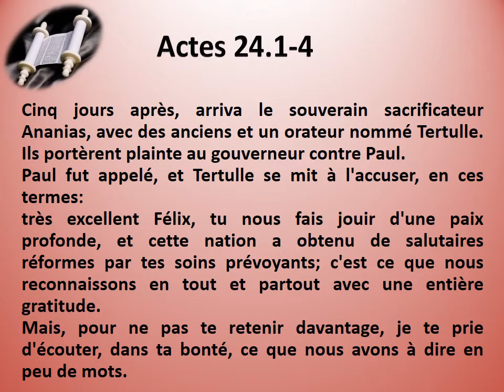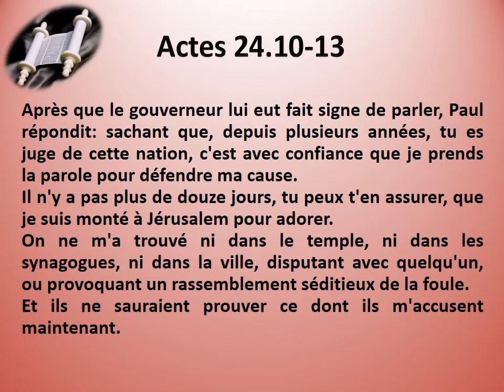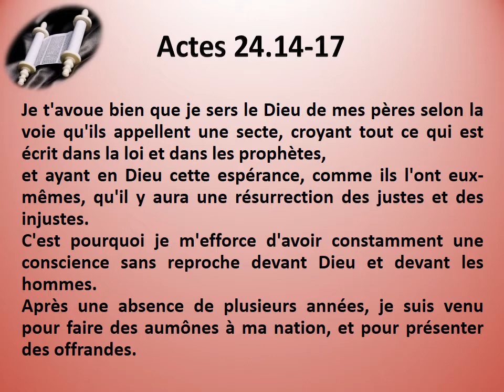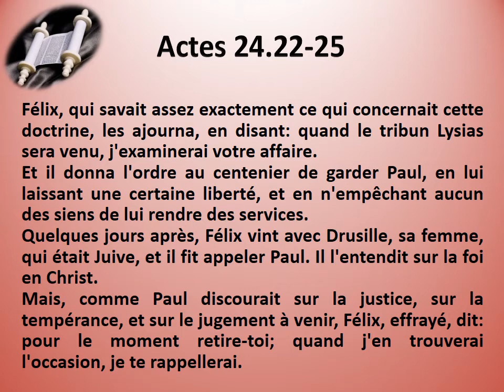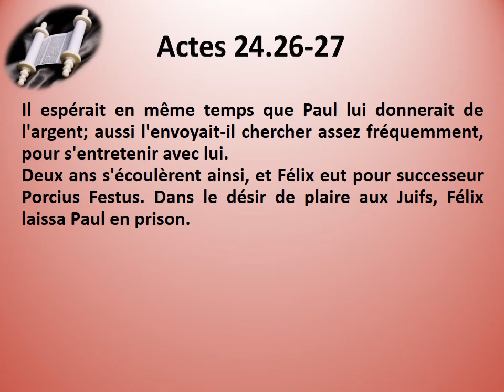44 Les Actes des Apôtres chap 24 Texte déroulant et l'audio vidéo évangile Bible La Parole de